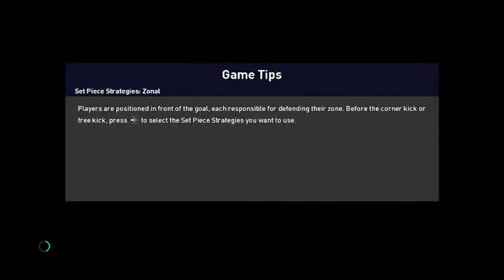Tottenham vs Manchester United | English Premier League | Live Stream | Tottenham Hotspur Stadium 🔴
No. Player
1 Hugo Lloris
2 Matt Doherty
3 Sergio Reguilón
4 Cristian Romero
5 Pierre-Emile Højbjerg
6 Davinson Sánchez
7 Son Heung-min
8 Harry Winks
10 Harry Kane
14 Joe Rodon
15 Eric Dier
17 Moussa Sissoko
18 Giovani Lo Celso
19 Ryan Sessegnon
20 Dele Alli
22 Pierluigi Gollini
23 Steven Bergwijn
24 Serge Aurier
25 Japhet Tanganga
27 Lucas Moura
28 Tanguy Ndombele
29 Oliver Skipp
33 Ben Davies
38 Cameron Carter-Vickers
41 Alfie Whiteman
47 Jack Clarke
 Bryan Gil
Manager: Nuno Espírito Santo

Man Utd Squad
1 David de Gea
2 Victor Lindelof
3 Eric Bailly
4 Phil Jones
5 Harry Maguire
6 Paul Pogba
7 Cristiano Ronaldo
8 Juan Mata
9 Anthony Martial
10 Marcus Rashford
11 Mason Greenwood
13 Lee Grant
14 Jesse Lingard
15 Andreas Pereira
16 Amad Diallo
17 Fred
18 Bruno Fernandes
19 Raphaël Varane
20 Diogo Dalot
21 Edinson Cavani
22 Tom Heaton
23 Luke Shaw
25 Jadon Sancho
26 Dean Henderson
27 Alex Telles
29 Aaron Wan-Bissaka
31 Nemanja Matić
33 Brandon Williams
34 Donny van de Beek
36 Anthony Elanga
37 James Garner
39 Scott McTominay
43 Teden Mengi
46 Hannibal Mejbri
47 Shola Shoretire
Manager: Ole Gunnar Solskjær